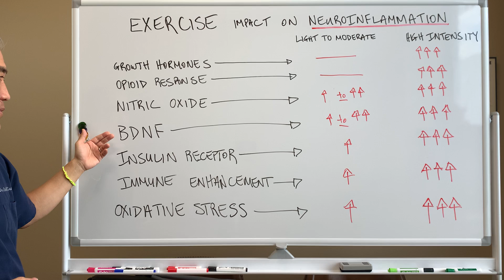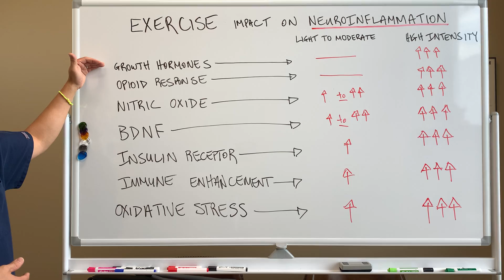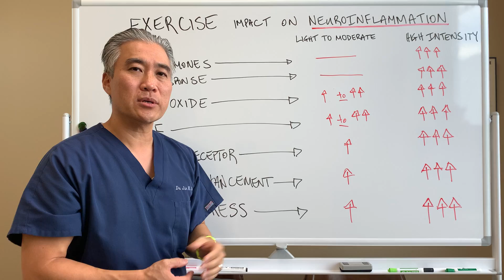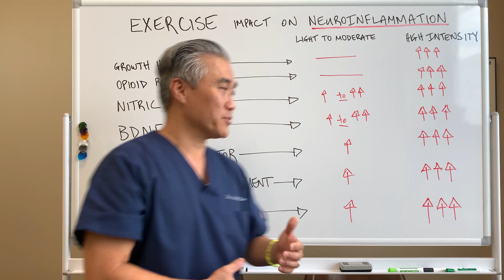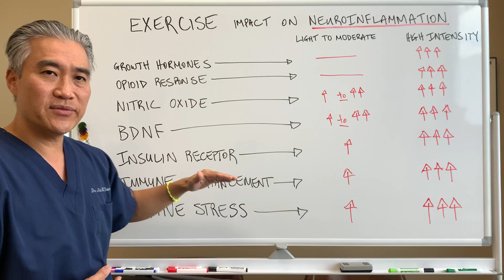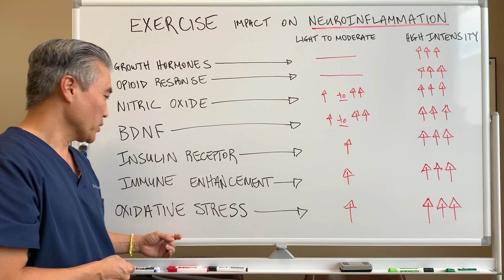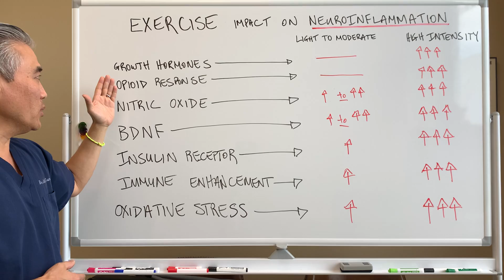Is Exercise beneficial for NEUROINFLAMMATION?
Exercise Impact on Neuroinflammation.